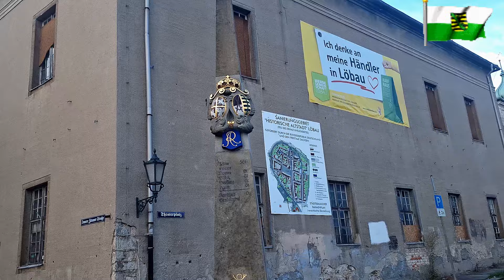Montagsdemo Löbau 19.8.2024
ca. 100  Spaziergänger drehten zur Montagsdemo  friedlich ihre Runde durch Löbau und demonstrierten damit gegen die Kriegspolitik der amtierenden Ampelregierung und den aktuellen Zustand  im islamischen Deutschland...